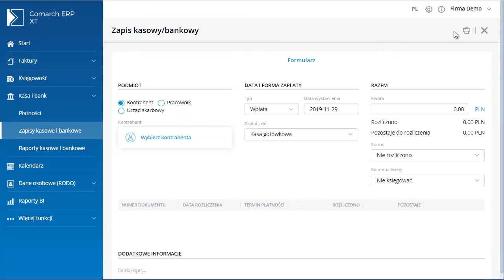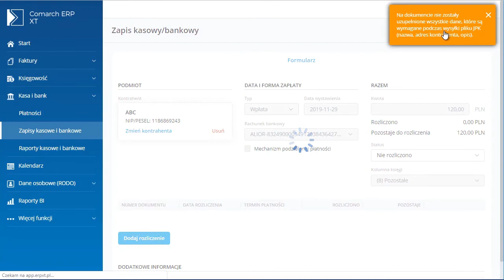Comarch ERP XT - Jak dodać zapis kasowy/bankowy? (film z lektorem)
Film prezentuje, jak w programie Comarch ERP XT można dodać zapis kasowy/bankowy.